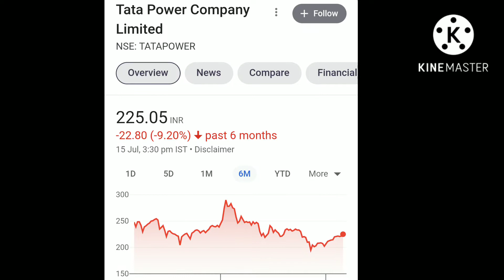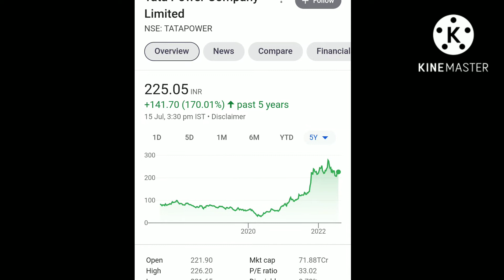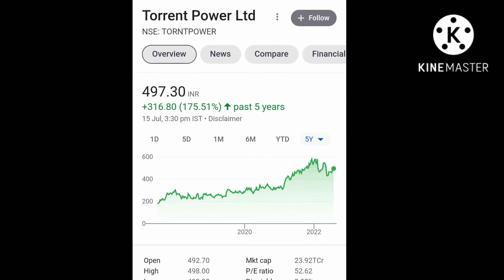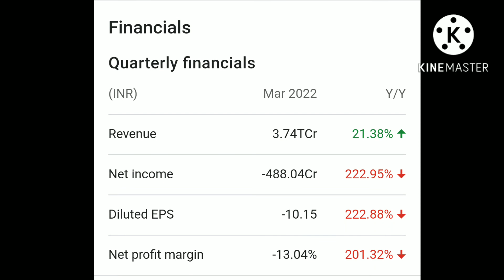Tata Power Vs Torrent Power Which Is Better Stock For Investment In 2022-Stock Me News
For Online Stock Market Courses

Tata Power Vs Torrent Power Which Is Better Stock For Investment In 2022